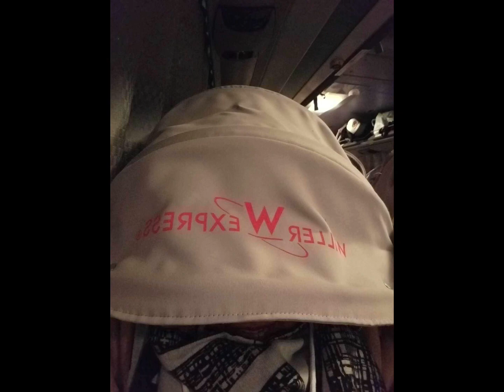FETJG Saitama Expo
Our performance in expo FETJG , I don’t own the copyright of the music , I respect the right owner .